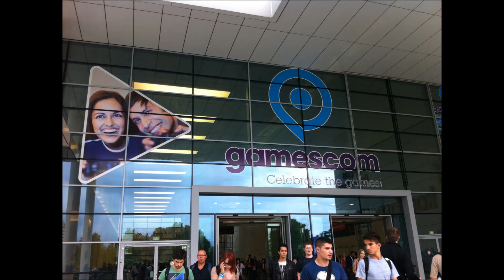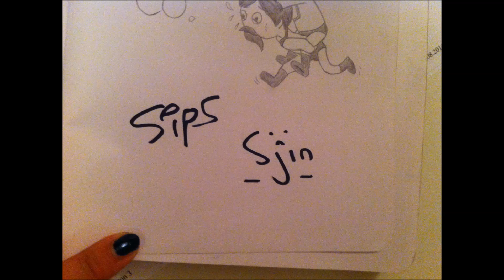Fallen Kingdom (Cover) - TryHardNinja + Gamescom 2014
In this video i talked about Gamescom and i am showing some pictures i took, enjoy!